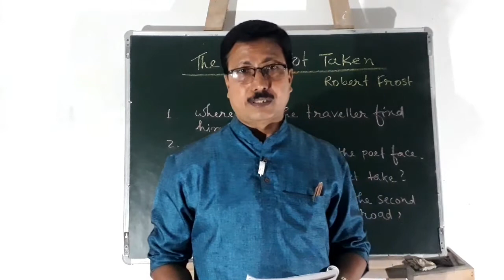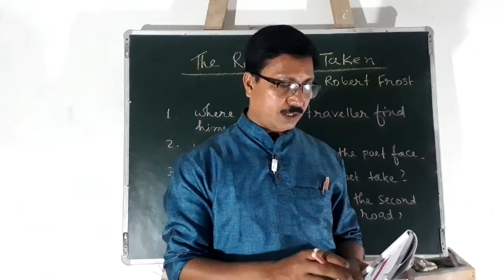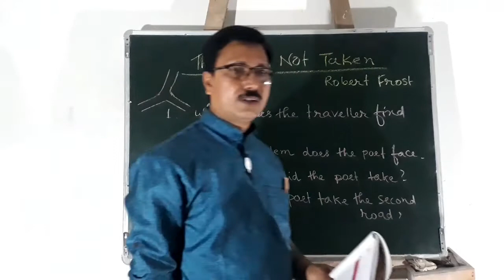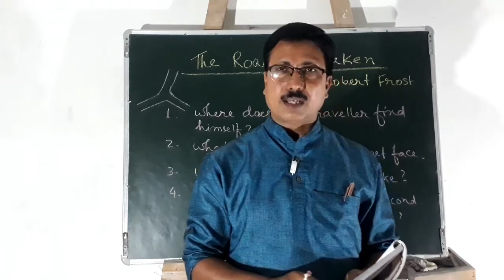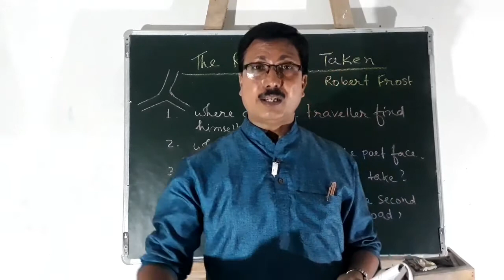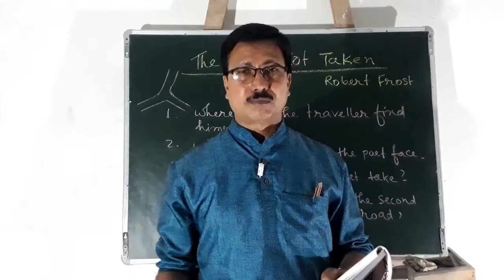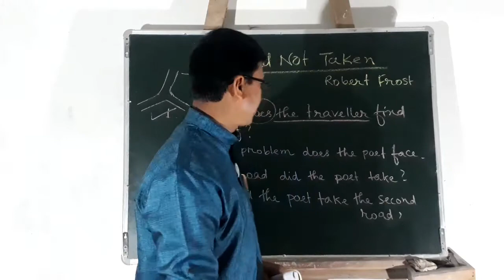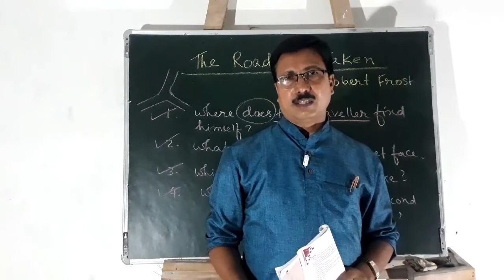The Road Not Taken. (Class-9). by- Dambarudhar Baishya.